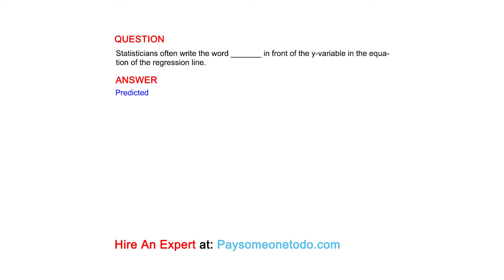The _______ is a tool for making predictions about future observed values and is a useful...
QUESTION
The _______ is a tool for making predictions about future observed values and is a useful way of summarizing a linear relationship.